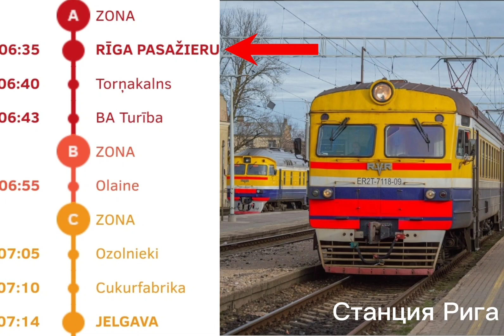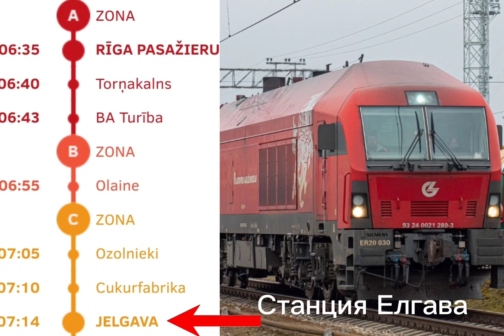Информатор Утреннего Электропоезда Рига-Елгава (Экспресс)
0:00 Рига Пасс.
1:04 Торнякалнс
1:17 Высшая школа бизнеса Туриба
1:32 Олайне
1:45 Озолниеки
1:54 Цукурфабрика
2:02 Елгава
Аудиофайлы взял у @LDzNik